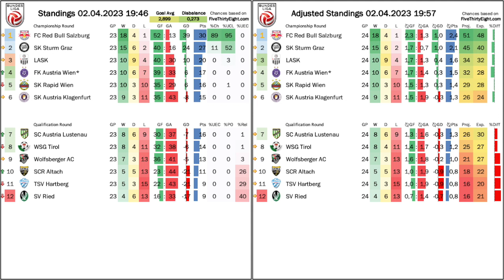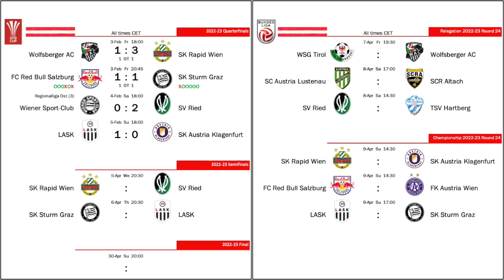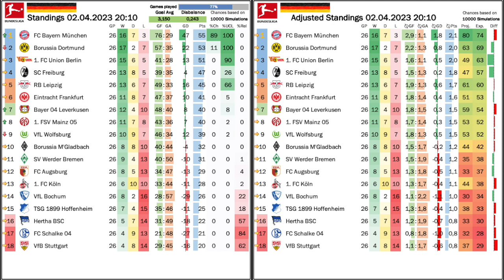Classic Case of "Mia San Mia"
Bayern not only stole the headlines thanks to a spectacular coaching change during the international break, they also took the ones for the main event. One error and Dortmund suffered they usual Bavarian meltdown. Over in Austria, the playoff round got underway with big results on the top and the bottom. LASK? Well, they salvaged a late draw from a game they never should have not won.

00:00 Opening observations
01:24 The two Austrias secure last two playoff spots
04:48 Another poor LASK performance in Hartberg
05:42 AUT Standings and projections
07:49 Schalke take points off Dortmund
10:28 Big results int he relegation battle
12:16 Penalties topple Bayern
14:19 GER Standings, projections and upcoming games